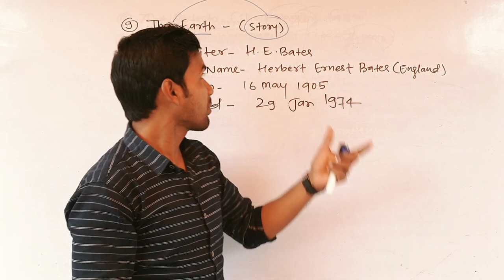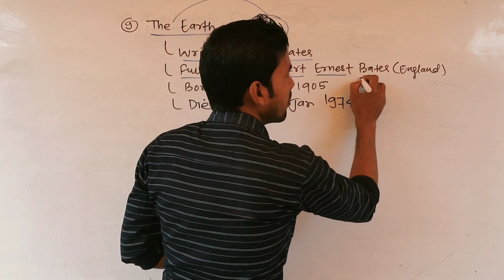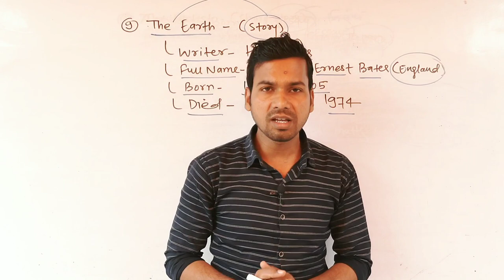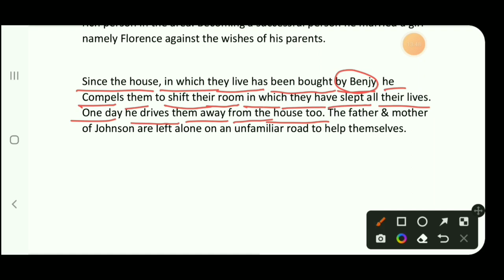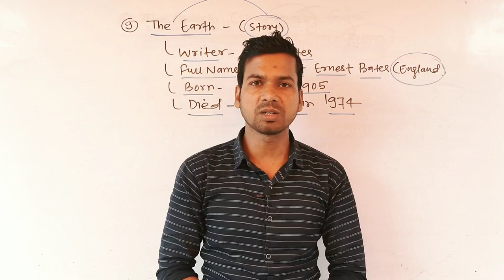The Earth Class 12 English|The Earth Class 12 English Prose By Abadat Sir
The Earth Class 12 English|The Earth Class 12 English Prose By Abadat Sir @Gyapanacademy

Best Wishes :-
Hello Guys in this video it has been discussed about Class 12 English Rainbow Chapter 9 Summary Solution In Hindi "The Earth".

In this video, all of you have been discussed about Class 12 English Lesson 9 The Earth. So that all the students can take advantage of it.